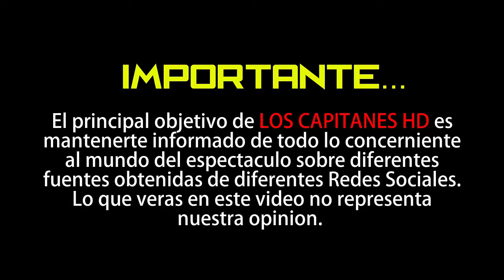Fallece el cineasta mexicano Jaime Humberto Hermosillo a los 77 años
Cineastas y admiradores lamentan la muerte de Jaime Humberto Hermosillo, cineasta reconocido por su osadía en el séptimo arte.

Este lunes 13 de enero falleció el cineasta Jaime Humberto Hermosillo en Guadalajara, Jalisco a tan solo unos días de cumplir 78 años de edad.